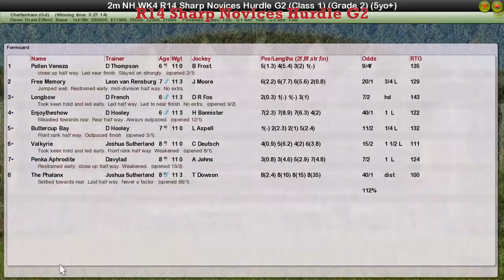NH WK4 R14 Sharp Novices Hurdle G2